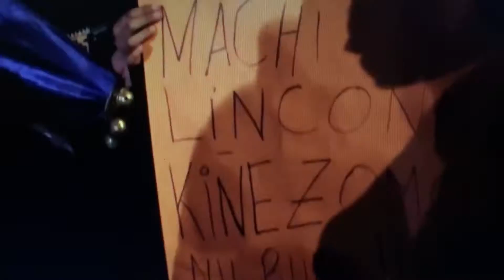MENSAJE DE LA MACHI FRANCISCA LINCONAO HURCAPAN 24 DE OCTUBRE 2016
Mensaje de la Machi Francisca Linconao Huircapan del dia 24 de Octubre
Hoy Hacemos Publicos sus agradecimientos y su Peticion de Apoyo a Toda la Sociedad Civil en su Conjunto, sea Mapuche o No Mapuche.
Rogamos para que la Justicia se manifieste y para que Demos a conocer su Caso y el caso de tantos Presos Politicos Mapuches , que estan Siendo Inculpados bajo montajes y que en decadas no han podido ejercer su derecho Fundamental a la Justicia en Chile.
Convocamos a Toda la Ciudadania a Manifestar el Malestar Colectivo que generan este Tipo de Violaciones a los derechos Universales de cada ser Humano.
Recordando el caso de la Comunera Mapuche Lorenza Cauyan, quien Fuese hace pocos dias Obligada a Parir encadenada de pies y manos a su camilla en el Hospital.
Hoy Manifestamos la necesidad de poner Fin a tanta agrecion de parte de las entidades de el estado Chileno.

- SUPLICAMOS COMPARTIR ESTE VIDEO EN TODAS SU TIERRAS Y LATITUDES, DIFUNDIENDO ESTE PEDIMENTO DE JUSTICIA EN TODAS SUS DIMENSIONES

- POR UN PROCESO JUSTO: LA MACHI ES INOCENTE. NO HAY RAZONES PARA PRIVARLA DE SU LIBERTAD.

- BASTA DE HIPOCRESÍA: LA MACHI NO ES UN PELIGRO PARA LA SOCIEDAD. EXIGIMOS UN DEBIDO PROCESO.

- ¡BASTA DE VULNERAR LOS DERECHOS DE LA MACHI! EXIGIMOS UN PROCESO TRANSPARENTE Y JUSTO.

- PEDIMOS QUE SE REVISE EL ACTUAR DE LA FISCALÍA POR PARTE DEL PODER JUDICIAL. SU LABOR VULNERA EL CONCEPTO DE JUSTICIA Y DEL DEBIDO PROCESO.

- TODO SER HUMANO TIENE DERECHO A UN PROCESO JUSTO. LA MACHI ES INOCENTE. NO HAY PRUEBAS EN SU CONTRA. DEBE PERMANECER EN LIBERTAD.

- LA MACHI ES INOCENTE. EXIGIMOS UN DEBIDO PROCESO QUE PROTEJA SUS DERECHOS Y SU DIGNIDAD.

- EXIGIMOS JUSTICIA, EXIGIMOS TRANSPARENCIA. LOS TRIBUNALES NO PUEDEN ENCARCELAR A GENTE INOCENTE SIN PRUEBAS.